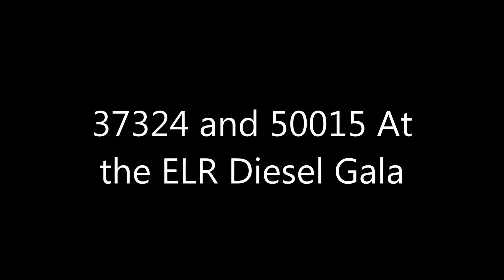37324 and 50015 at the ELR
37324 and 50015 at the ELR